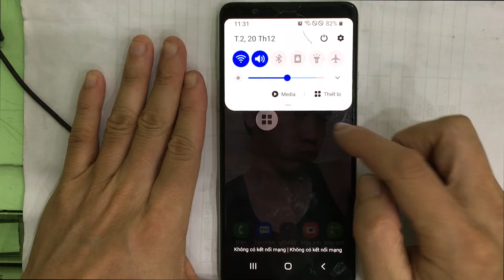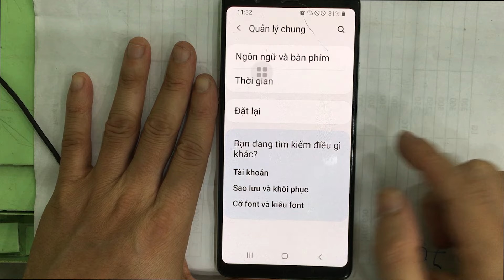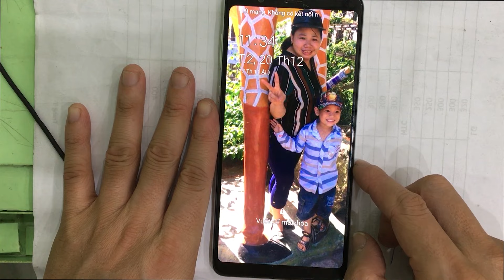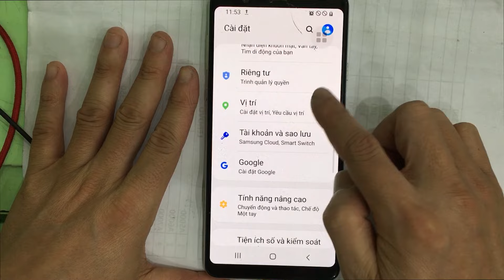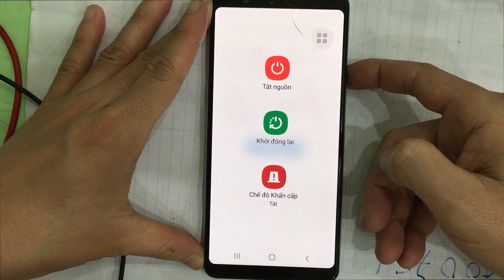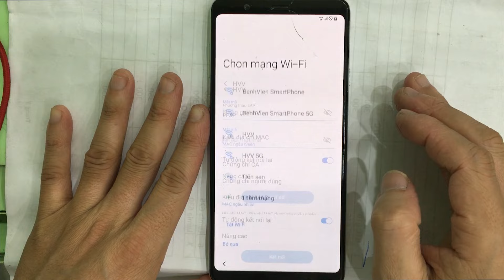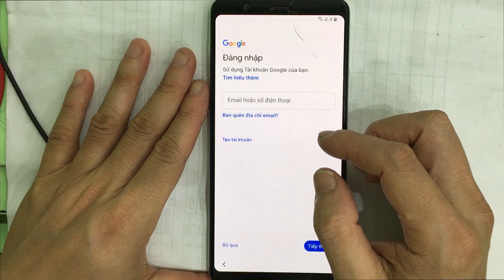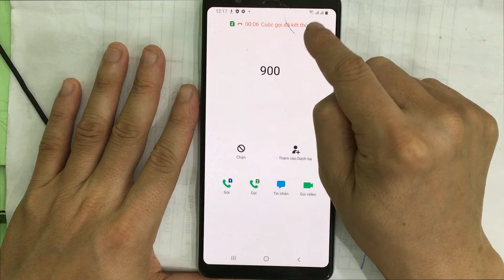Khắc phục điện thoại bị mất sóng, không nghe gọi được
Chia sẻ cách khắc phục điện thoại bị mất sóng, chỉ có vòng tròn và dấu gạch ngang bên trong, khiến chúng ta không thể nghe hay gọi được điện thoại được. Và trường hợp điện thoại của mình là điện thoại Samsung Galaxy A8 Star.

Cách copy ảnh và danh từ từ điện thoại sang máy tính và ngược lại: